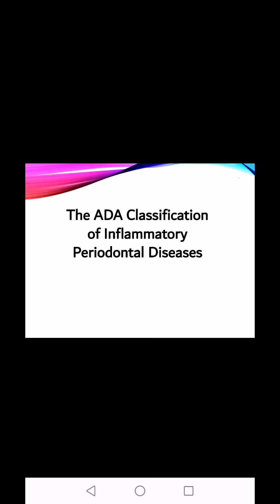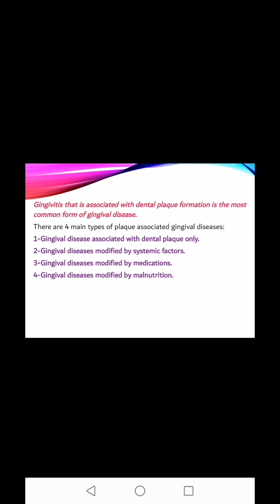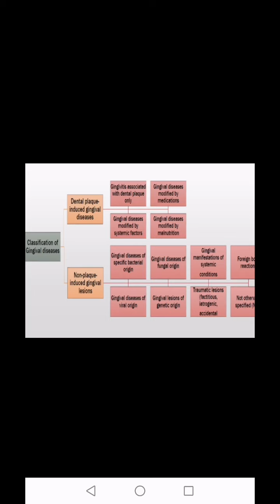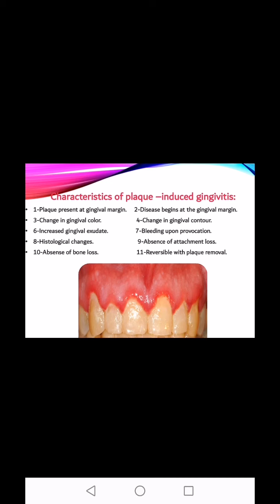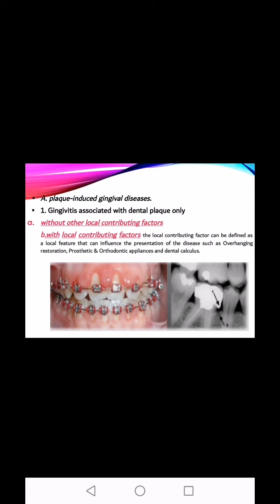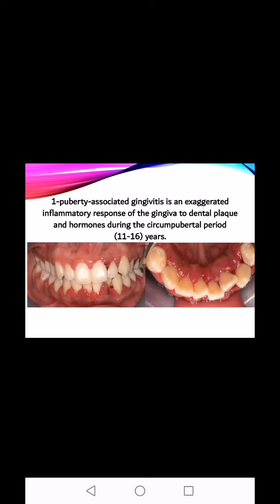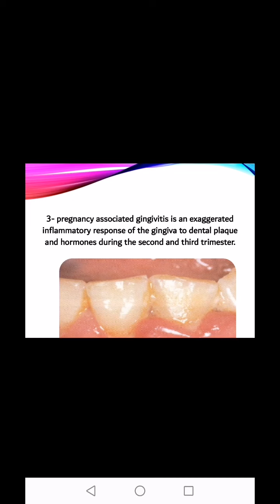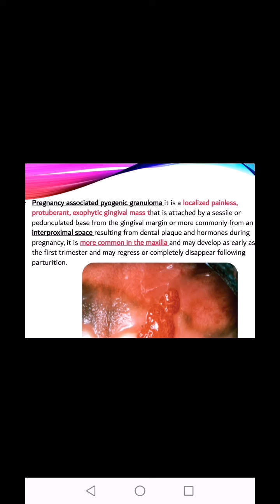Classification of periodontal diseases part1